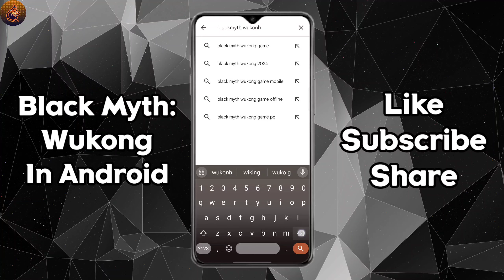📥 BLACK MYTH WUKONG DOWNLOAD FOR ANDROID | HOW TO DOWNLOAD BLACK MYTH WUKONG ON MOBILE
black myth wukong game download for android apk
black myth wukong game download kaise karen
black myth wukong download kaise karen
black myth wukong download android 2024

in this video told you 👇👇👇
how to download and play black myth wukong game android mobile phone step by step official method on google play store i am not promoted any 3rd party website 📲✅

⏩ Related Tags 👇😀

1. black myth wukong download kaise karen
2. black myth wukong download kaise karen 2024
3. black myth wukong download kaise karen android
4. black myth wukong download kaise karen mobile mein
5. black myth wukong ko mobile mein kaise download karen
6. black myth wukong kaise download kare android
7. black myth wukong android me kaise download kare
8. black myth wukong android mobile me kaise download kare
9. how to download black myth wukong on android
10. how to download black myth wukong on android 2024
11. how to download black myth wukong on android
12. how to download black myth wukong game
14. how to download black myth wukong 2024 game
15. how to download black myth wukong mobile
16. how to download black myth wukong game in mobile
17. how to download black myth wukong in mobile
18. how to download black myth wukong in mobile 2024
19. how to download black myth wukong for android
20. how to download black myth wukong for android 2024
21. black myth wukong mobile
22. black myth wukong apk
23. black myth wukong android
24. black myth wukong game android download
25. black myth wukong mobile game download
26. black myth wukong mobile game
27. black myth wukong ios
28. black myth wukong iphone download
29. black myth wukong for ios download
30. black myth wukong game on android link
31. black myth wukong for android games download
32. black myth wukong game for mobile download
33. black myth wukong mobile download
34. black myth wukong mobile game
35. black myth wukong mobile download link
36. black myth wukong apk
37. black myth wukong game
38. black myth wukong game link

⏩ Solved Queries 😇

1. black myth wukong mobile download
2. black myth wukong game mobile download 2024
3. black myth wukong mobile download tamil
4. black myth wukong mobile download telugu
5. black myth wukong mobile download malayalam
6. black myth wukong mobile download for android
7. black myth wukong mobile download for android 2024
10. black myth wukong android mobile game download
11. black myth wukong android mobile game
12. black myth wukong android verification problem
13. black myth wukong on android
14. black myth wukong on android 2024
15. black myth wukong on android download
16. black myth wukong mobile me kaise chalaye
17. black myth wukong mobile mein kaise chalayen
18. black myth wukong mobile me kaise download kare
19. black myth wukong ko mobile mein kaise download karen
20. black myth wukong android mobile game no verification
21. black myth wukong android phone download
22. download black myth wukong android apk obb 2024
23. black myth wukong no verification download
24. black myth wukong download without verification
25. black myth wukong download android link
26. black myth wukong download link
27. black myth wukong game download link 2024
28. black myth wukong game download link android
29. black myth wukong download link mediafıre
30. black myth wukong game download android